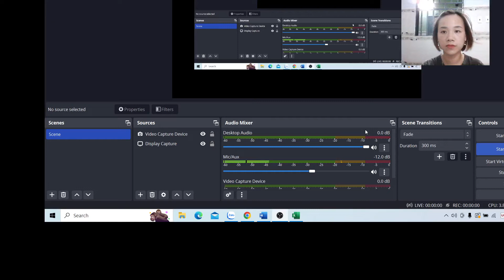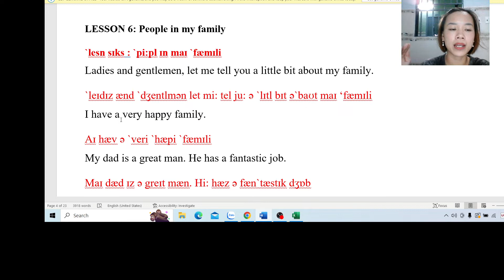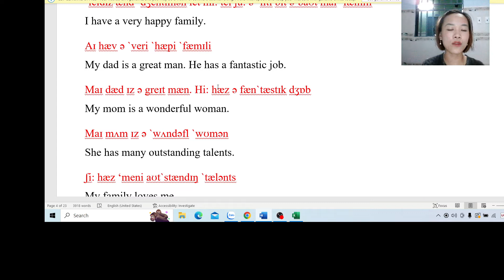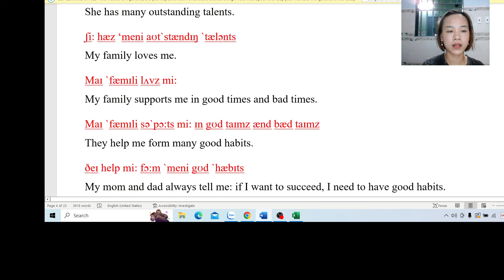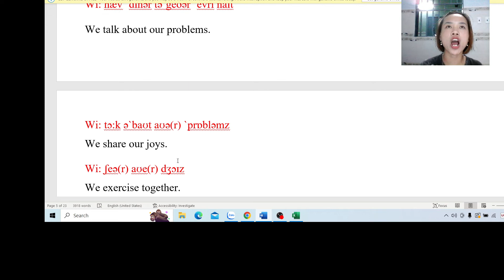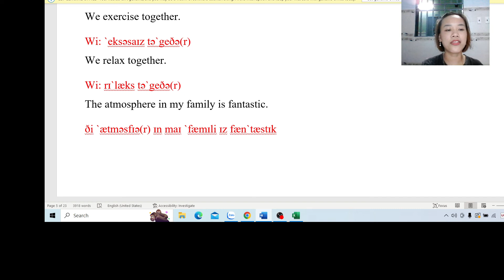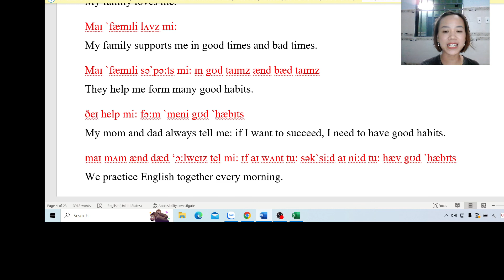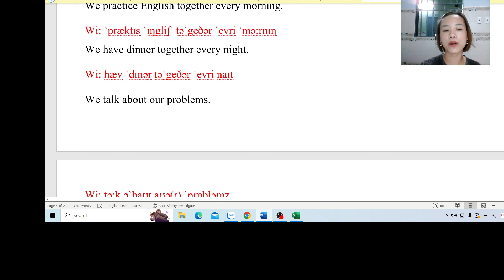Học chi tiết bài People in my family